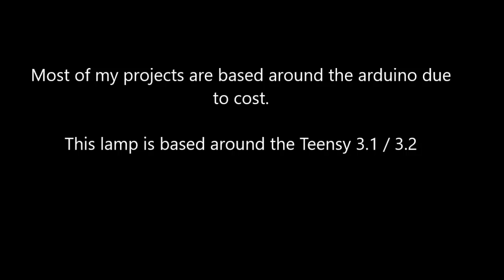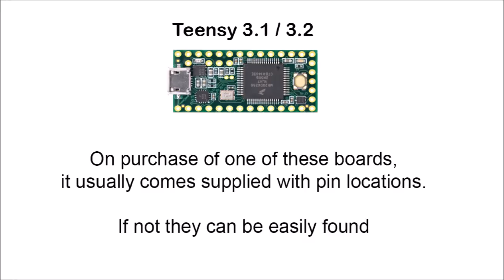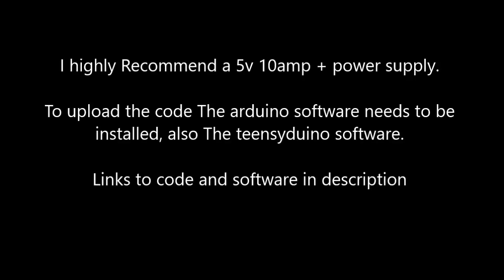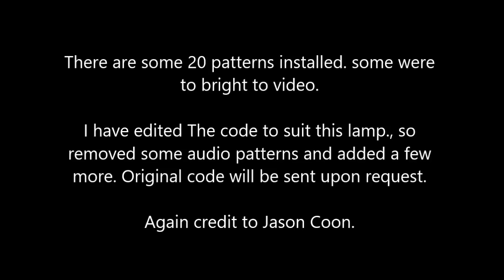Fire Lamp - work in progress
Update 17:12:2017 - For those wishing to use the latest arduino ide and teensyduino This update fixes the compiling issues

Ok, fulfilling another request. A more realistic fire lamp.,

The code is an edited version Of a torch lamp by Jason Coon.

I have always loved the particle torch animation which jason had done a good job of converting. so just had to make this lamp. also it had the desired fire animation. it comes with over 20 animations, some of which were audio related and required a msgeq7 breakout board. as it was unlikely i would use these so removed them and added some others.

I have tried my hardest to capture the true colours, but as always the brightness wins, washing out some of the colours.

Music by : C-BooL - DJ Is Your Second Name ft. Giang Pham